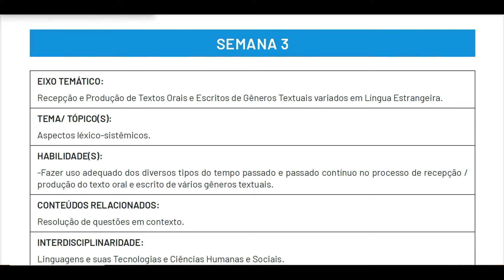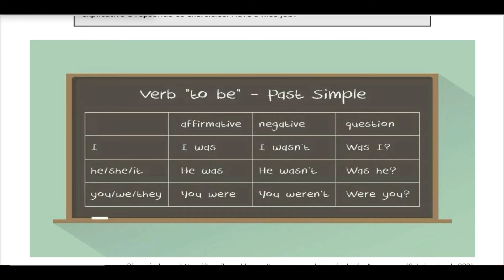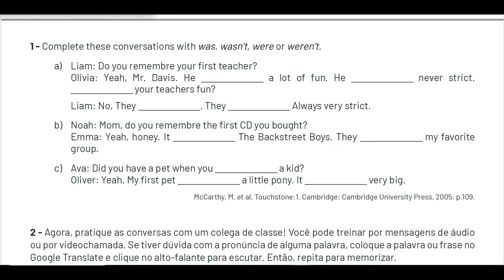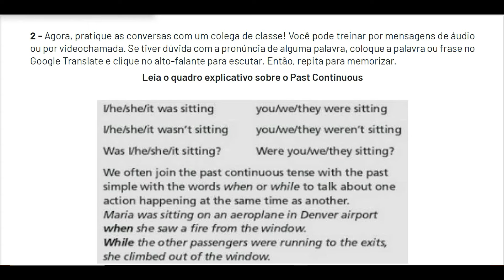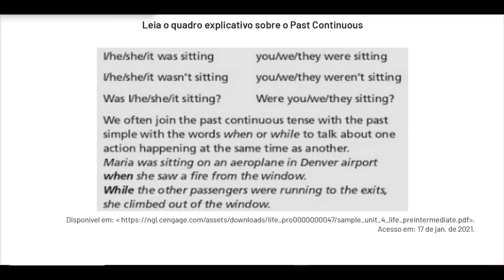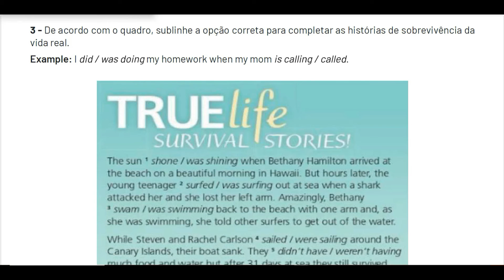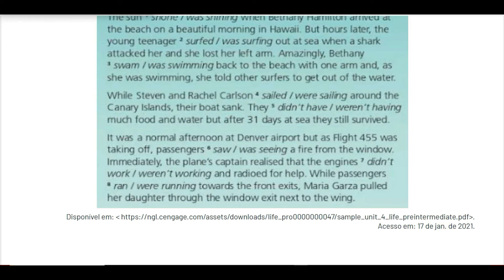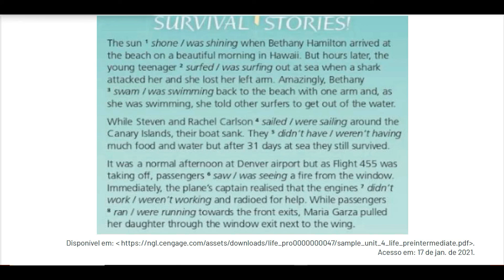2º Ano - PET 1 - English - Week 3 - 2021